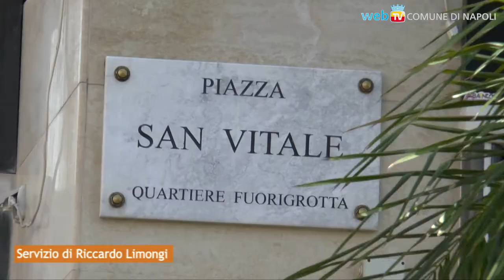Coop 25 giugno e ASIA al lavoro sul diserbo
Un piano di diserbo che entro la fine della prossima settimana provvederà alla manutenzione di alcune aree cittadine; impiegate squadre della cooperativa 25 giugno dei L.S.U. del Comune di Napoli e dell'ASIA.